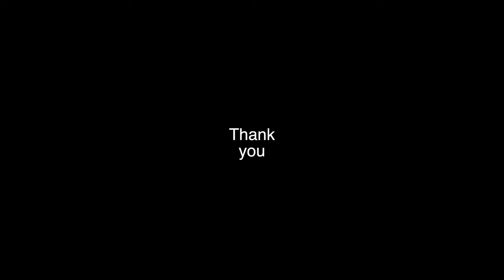Smallwood’s Pianoforte Tutor | Five finger exercise | Piano fingering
This piano tutor I think was first published in 1881 by William Smallwood. It is still in print and the copy that I have, although having no publication date looks as if it could be have printed about a century ago. This copy has been printed in Australia and is only authorized for sale in Australia and New Zealand.

According to one quote on the first page “Mr Smallwood may be called the young pianist’s friend’. There are a couple of pages of advertisements for the copy that published the tutor one of which is for Smallwood’s Celebrated 55 Melodious Exercises for the Pianoforte.